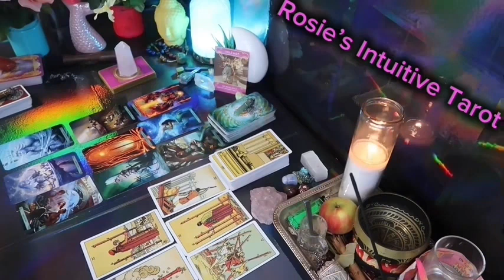LIBRA ❤️YOU MAY WANT TO SIT DOWN FOR THIS MESSAGE BEFORE THEY SPEAK UP”💗🤯END OF OCTOBER LOVE🔥🔥